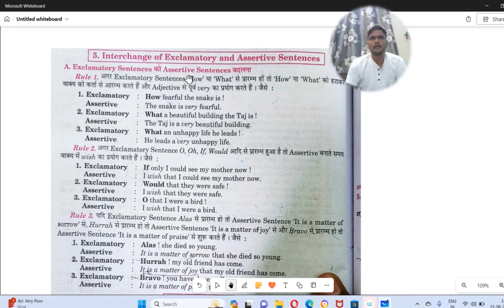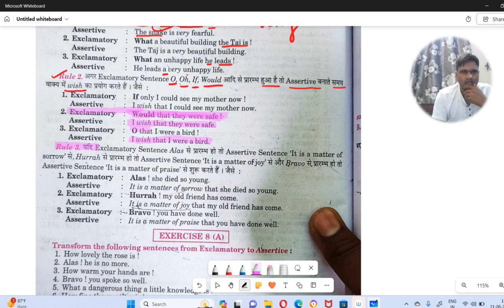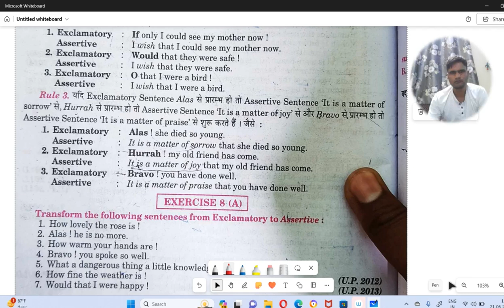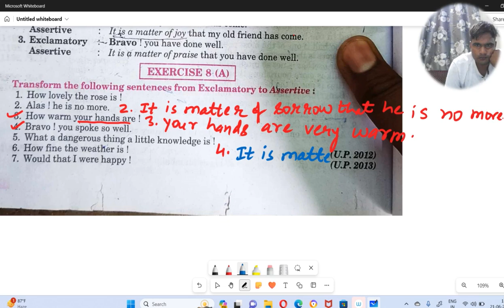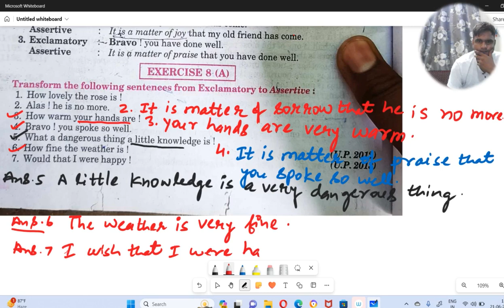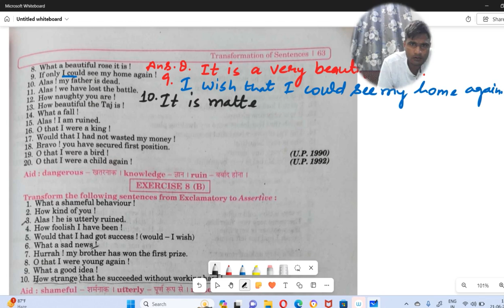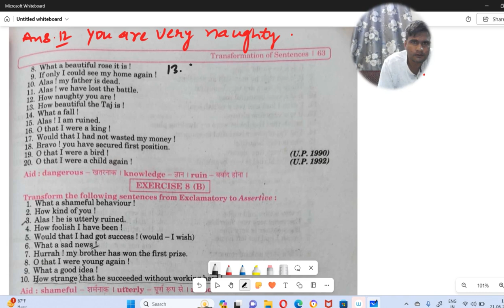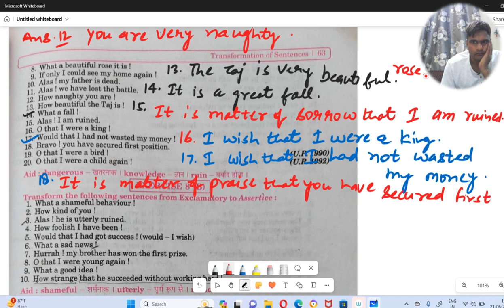Interchange of Exclamatory sentences and Assertive sentences | Class 12th Excellent English Grammar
Transform the following sentences from Assertive into Exclamatory sentences |Exercise 9(A)|class 12

Remove too Exercise- 1(A)

Adverb too Exercise- 1(B)

Rewrite the following sentences using too

Transform the following sentences into interrogative sentences Exercise- 3(A)

Assertive sentences into interrogative sentences

Affirmative sentences into Negative sentences

Negative sentences into Affirmative sentences

Positive comparative and superlative degree

Transform the following sentences Assertive into Exclamatory sentences

Transform the following Exclamatory sentences into assertive ones Exercise- 8(A)

Transform the following Exclamatory sentences into assertive ones Exercise- 8(B)